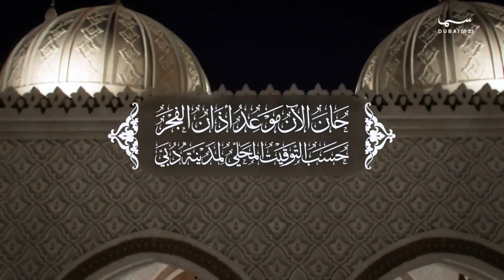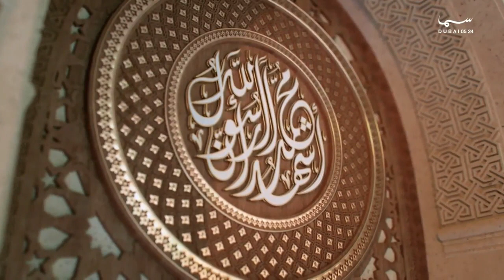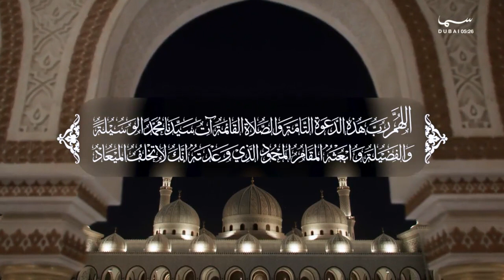Dubai Media - (اذان الفجر) - id 2023